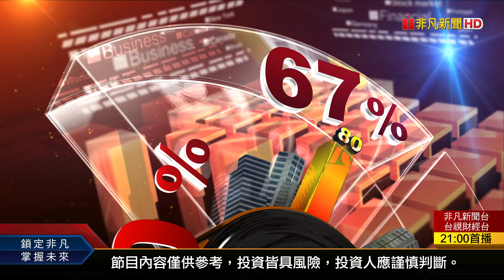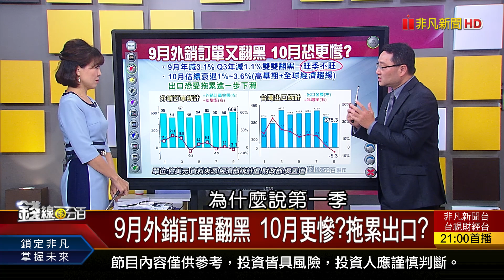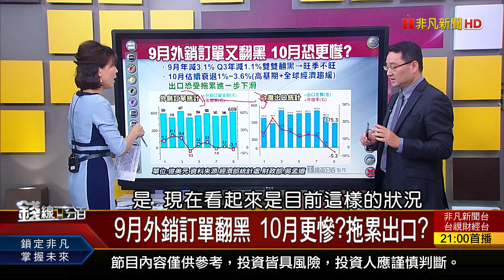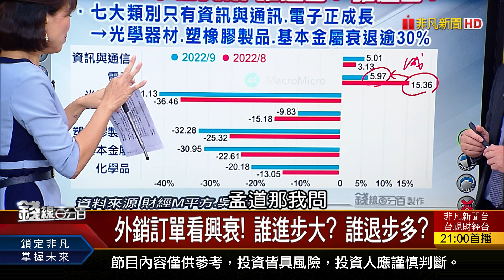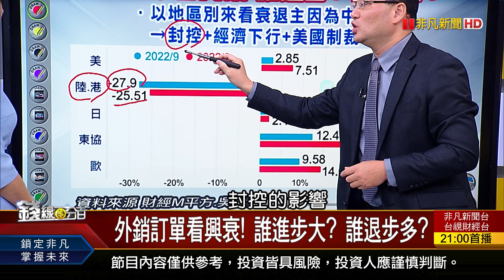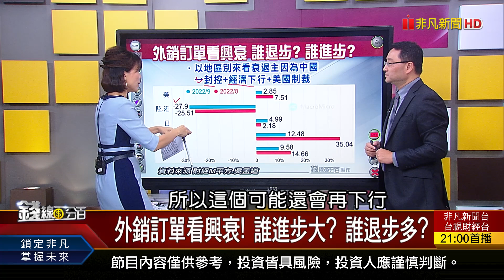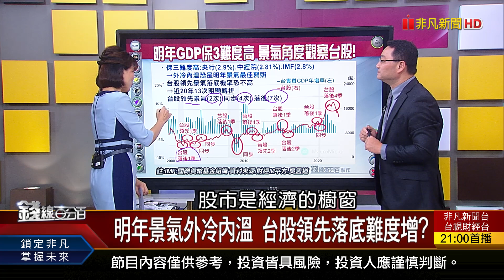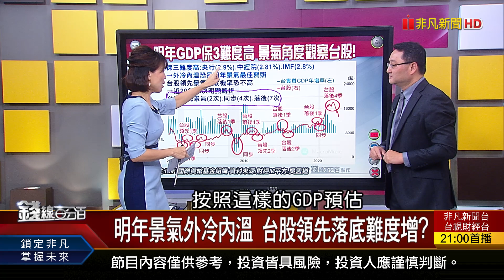《9月外銷訂單翻黑!10月更慘?台股加速趕底?》【錢線百分百】20221021-3│非凡財經新聞│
◎9月外銷訂單翻黑!10月更慘?台股加速趕底?

●1021完整版(上)《台股量急凍! 落底前觀望?風雨前寧靜? 俄烏戰.台海危機 亂世英雄股將捲土重來? 9月外銷訂單翻黑!10月更慘?台股加速趕底?》
●1021完整版(中) 《"抗跌神股"出列!手中有他就不吃虧! 台股三招策略! 穩定獲利.降低風險!》
●1021完整版(下)《股票贈與子女 小心引來高額遺產稅! IMF:更糟的還沒來! 明年全球經濟陷衰退? 怕!財產到手就棄養? 教!律師教你分年給!》